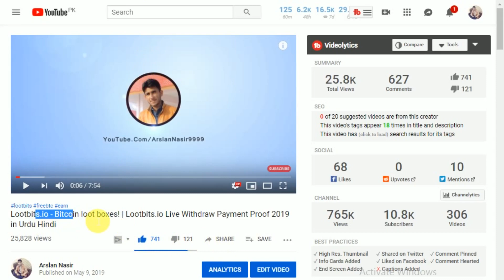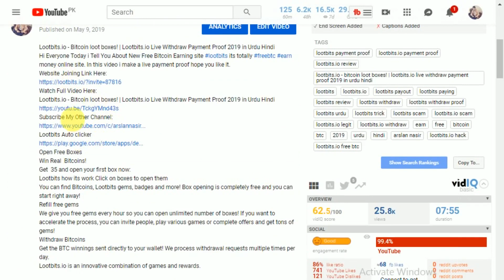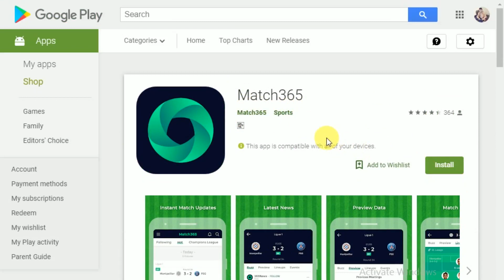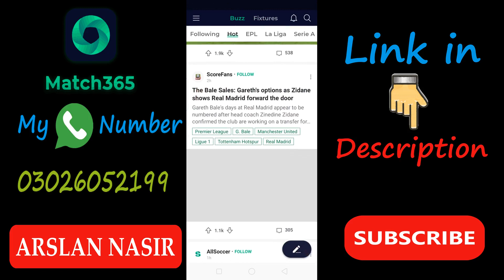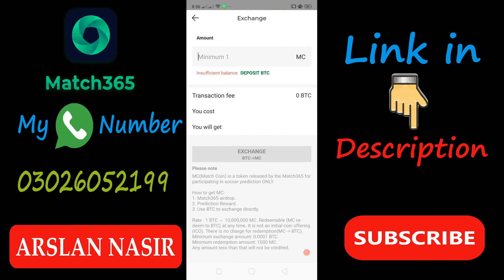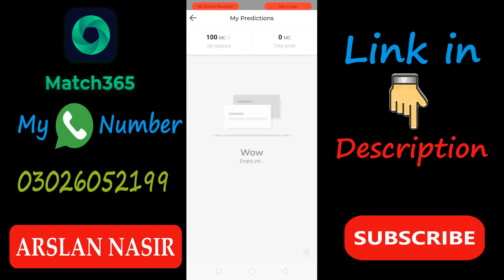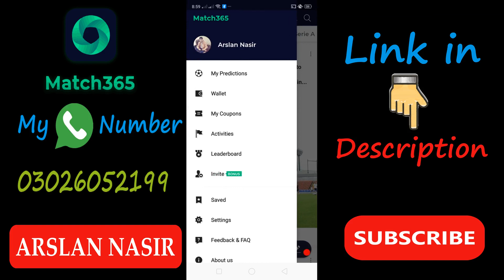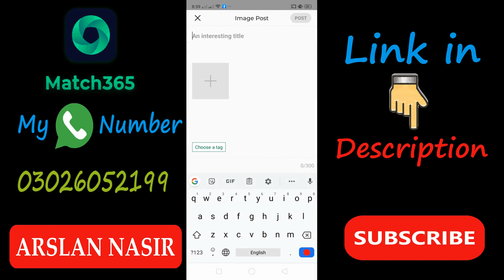Match365 New Free Bitcoin Earning App 2019 | Earn Unlimited Free Bitcoin Live Proof in Urdu Hindi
Hi Everyone Today i Tell You About New Free Bitcoin Earning App match365 its totally freebtc earn money Online App Hope You Like it.